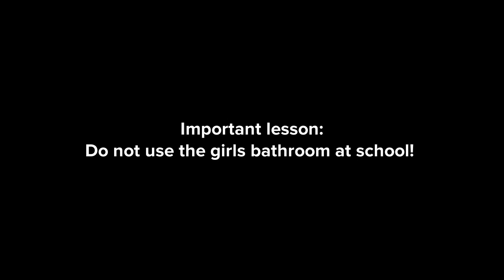Dark Dinosaur uses the girls bathroom/grounded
Important lesson: Do not use the girls bathroom at school!